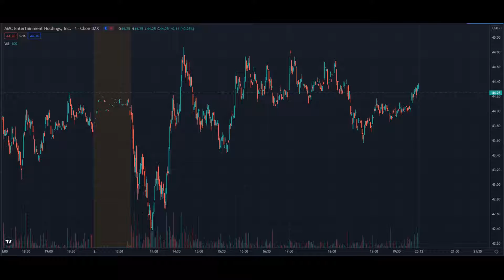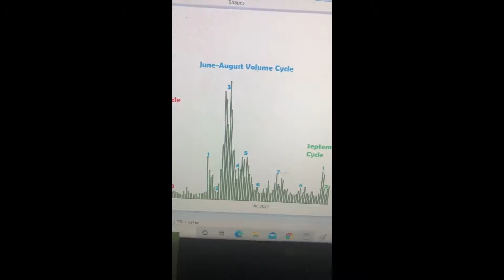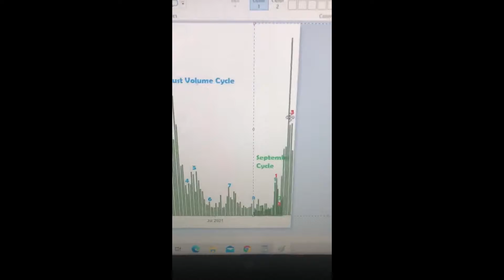AMC STOCK GET READY FOR AMC MOASS!!!🚀🚀🚀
Patterns tend to repeat themselves! Strap on your seatbelts because amc is going to moon baby!!!🚀🚀🚀

Millennial Financial News is not a registered investment, legal or tax advisor or a broker/dealer. DO NOT make any decisions to buy or sell stocks, options, crypto, or any financial instruments based on our content. It is very important to do your own research before making any investments based on your own personal circumstances. You should seek independent financial advice from a qualified licensed professional for the purpose of making an investment decision or otherwise.